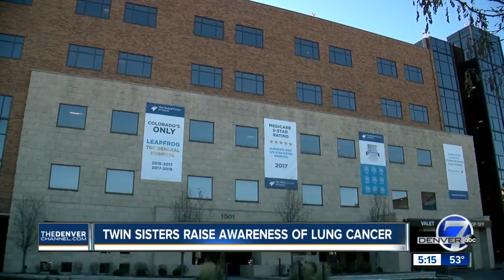Twin sisters from Aurora raise awareness about lung cancer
November is Lung Cancer Awareness Month. While this type of cancer is not always at the forefront, lung cancer impacts more people each year, and not just smokers.